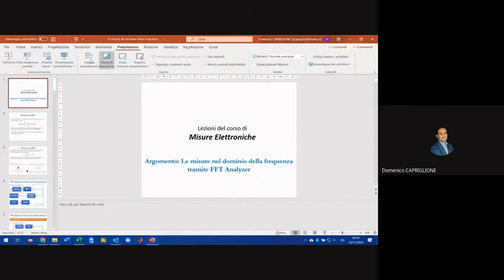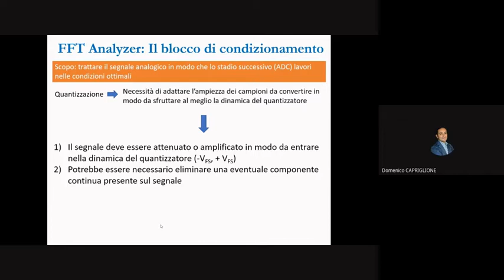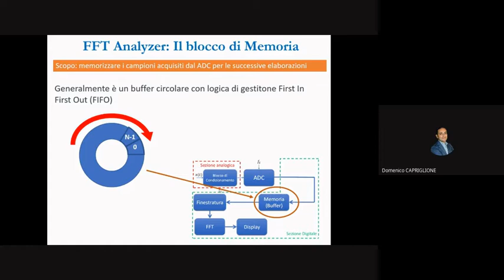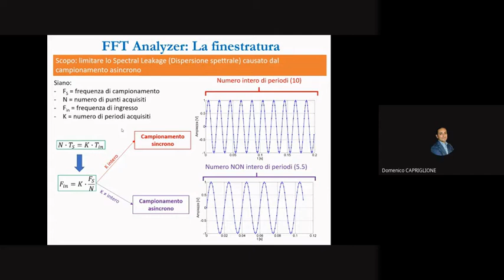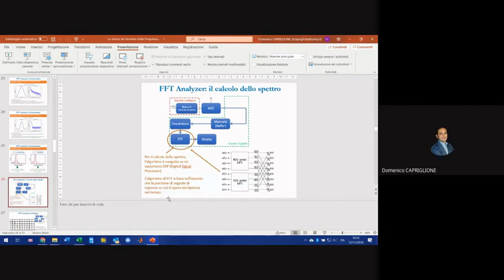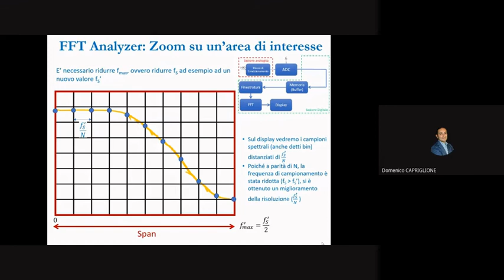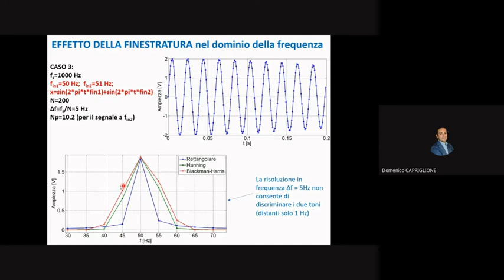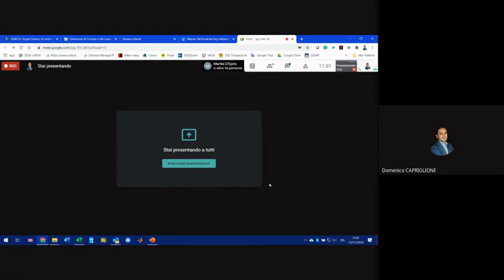Misure elettroniche: Lezione 28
L’FFT Analyzer